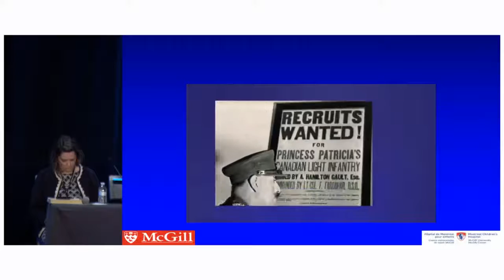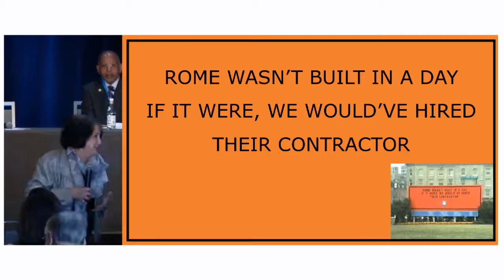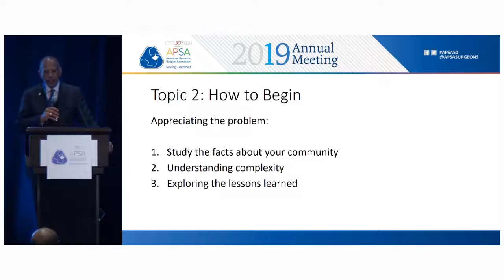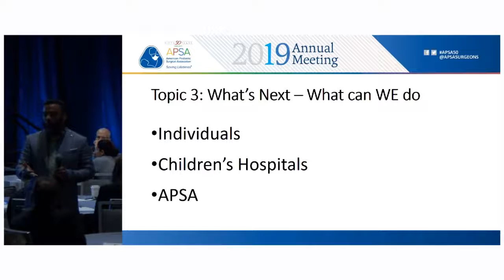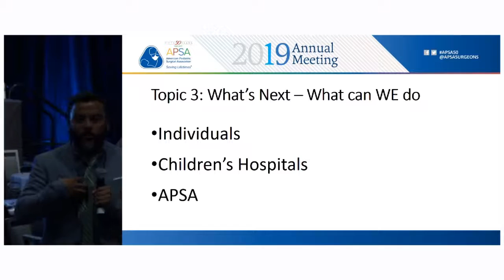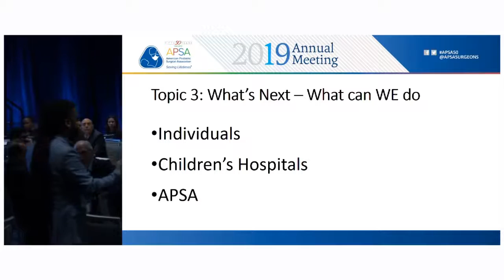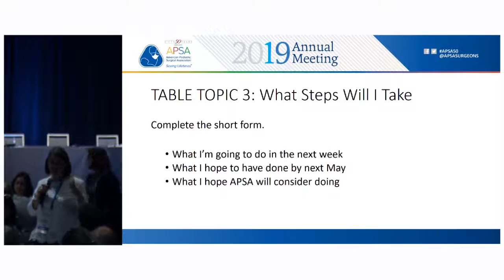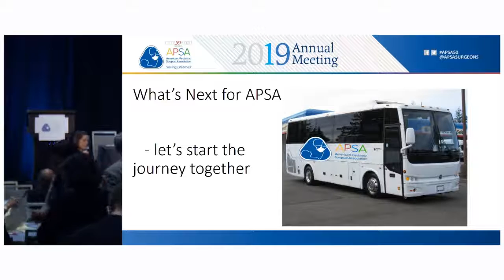Social Determinants Workshop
APSA Annual Meeting 2019 - Social Determinants of Health Workshop APSA Can Do More - Broadening Our Approaches to Bringing Health and Prosperity to All Children presented by Adam Foss, Esq Drs. Marion Henry, Victor F. Garcia and John Petty including tribute to Harvey Beardmore.